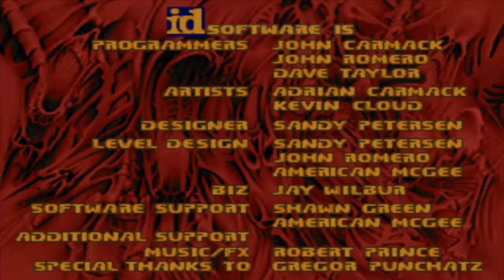The Island | DOOM WAD | Una obra de arte en wad! | Parte 1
Pues hoy otro wad del DOOM donde lo que predomina es la belleza estética del mismo, sin dudas es un placer visual, así que bueno disfruten del vídeo y nos vemos en el siguiente ^_^